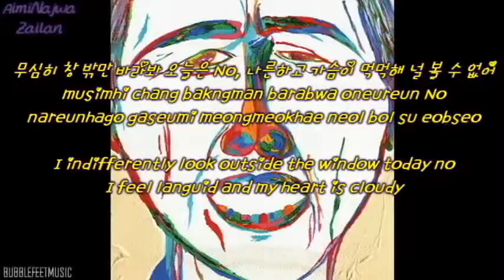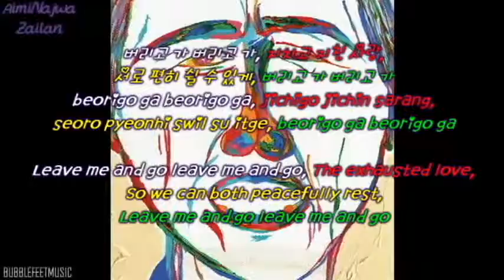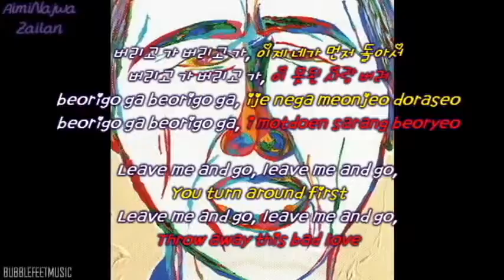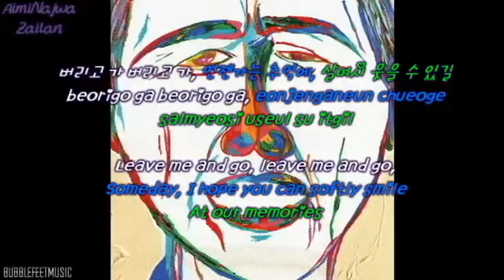SHINee - Better Off [Han, Rom & Eng]